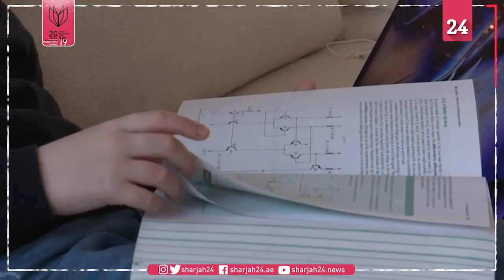صبي في التاسعة يحصل قريبا على شهادة في الهندسة الكهربائية